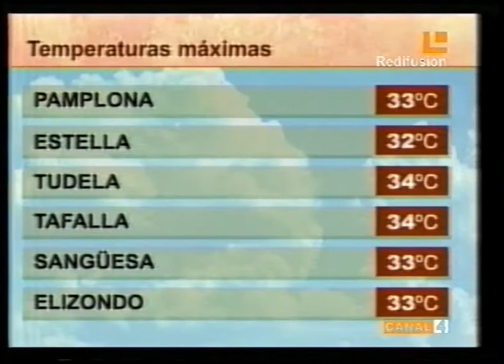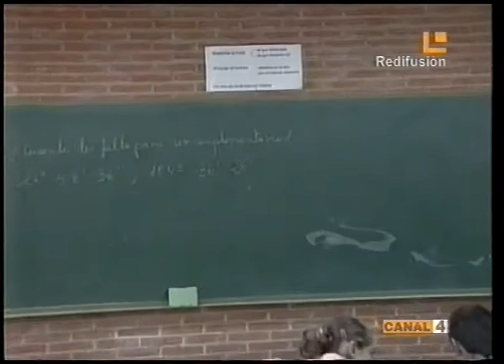Canal 4 Noticias - piezas informativas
Selección de varias piezas informativas para 'Canal 4 Noticias' y el programa veraniego 'Navarra Splash' de Canal 4 Navarra-Localia en 2004. Así fueron mis inicios televisivos...

Estos son los temas que se tratan:

- Exposición fotográfica de Alfonso Sánchez García sobre la primera mitad del siglo XX en España.
- Seísmos y terremotos en Navarra.
- Programa Jacobeo Joven 2004.
- Abandono de animales en verano.
- Gira de 'El canto del loco' con su último trabajo 'Estados de ánimo'.
- Previsión de 'El Tiempo', ya que aquel verano fui 'hombre del tiempo'.
- Peregrinos que hacen ruta hacia Santiago de Compostela.
- Hiperactividad en las aulas.
- El escultor José Ulibarrena nos presenta su última obra 'Seiak' en Ollo.
- La implantación de la zona azul en el barrio pamplonés de Iturrama.